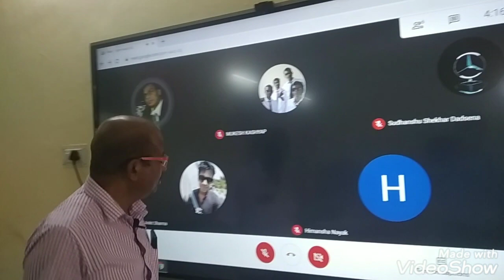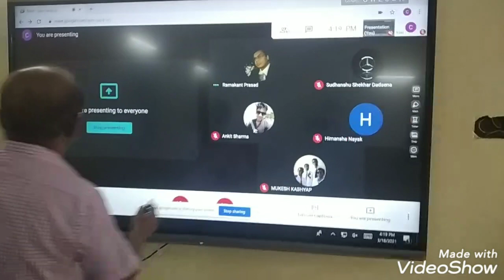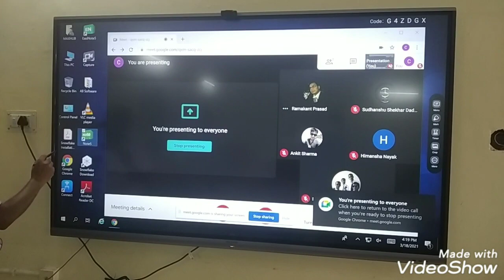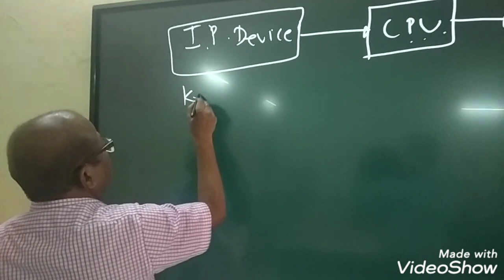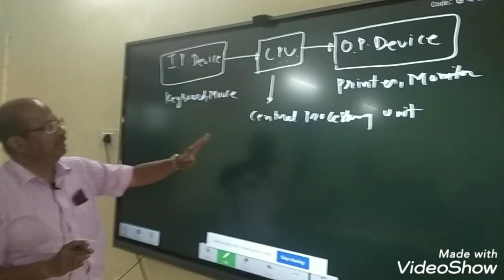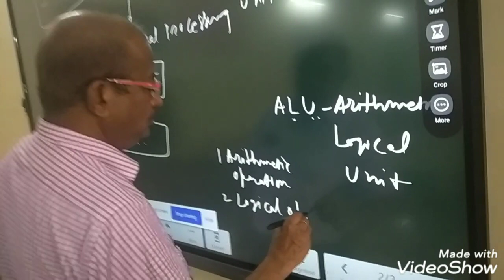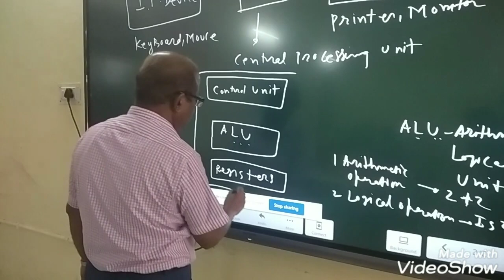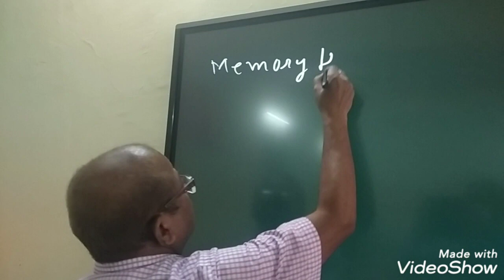Computer Fundamental by Dr. Sanjay Kumar